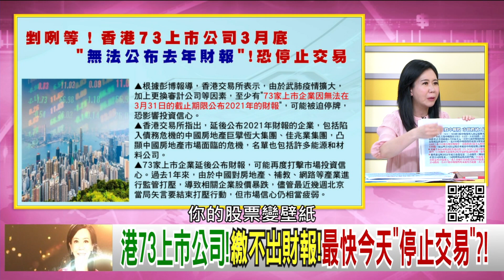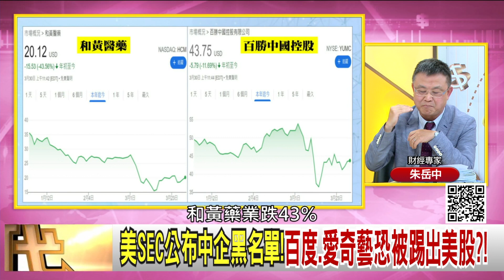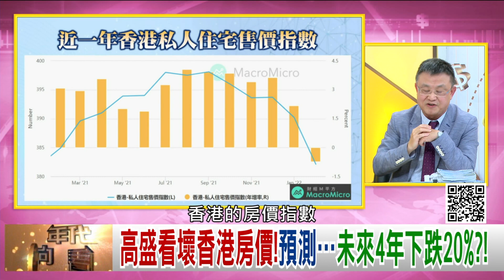精彩片段》朱岳中：中國最終還是要封城...【年代向錢看】2022.03.31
下載【年代電視】APP：
iOS平台：